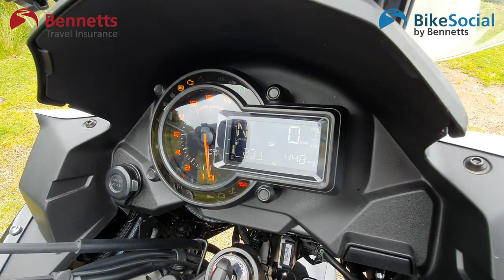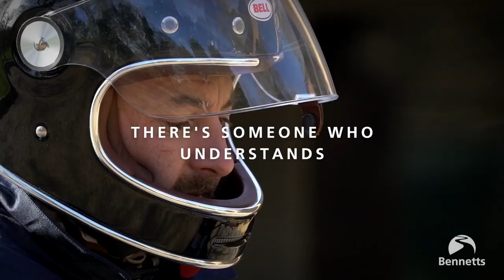2019 Kawasaki Versys 1000 pillion review | Touring test vlog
The 2019 Kawasaki Versys 1000 is designed as an 'adventure tourer' – it's not got any off-road pretences, but its large size makes it very capable when it comes to loading up with luggage and exploring all kinds of back roads and motorways. BikeSocial takes its long-term test bike to Devon, to find out how well it really works.

LET’S CONNECT!